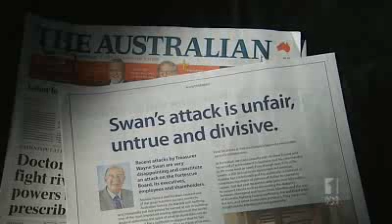Opposition accuses Treasurer of class warfare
The Opposition has accused Wayne Swan of inciting class warfare with his claim that mining billionaires are using their wealth to undermine democracy.